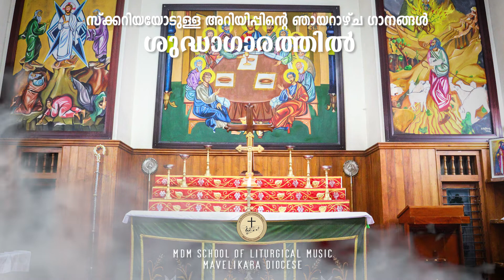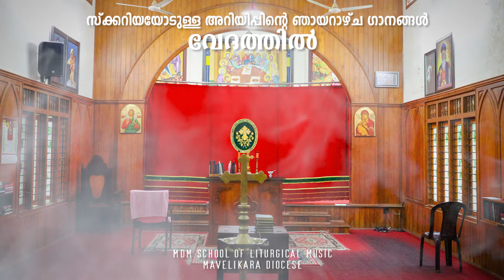സ്കറിയയോടുള്ള അറിയിപ്പിന്റെ ഞായറാഴ്ച ഗീതങ്ങൾ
Presented by:MDM School Of Liturgical Music Mavelikara Diocese 📣

🎤 MDM Members

🎹🎼 Biju T C

🎞️✂️ Jino

📲 Link:

MDMTheo Media
Official Media of Mavelikara Diocese, The Malankara Orthodox Syrian Church
All Credits to Mavelikara Diocesan Media Wing.